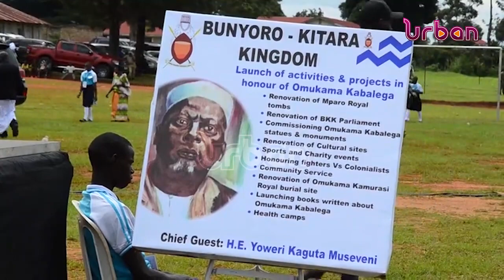100 years since King Kabalega died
100 years since King Kabalega died